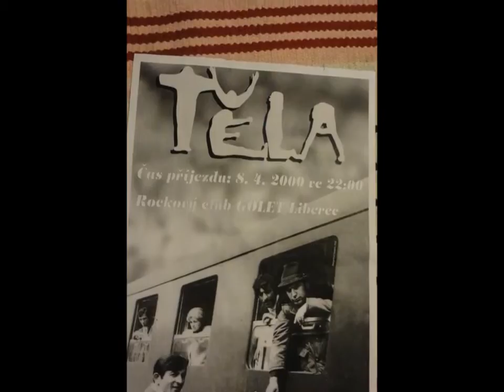Těla Chrámy boří déšť